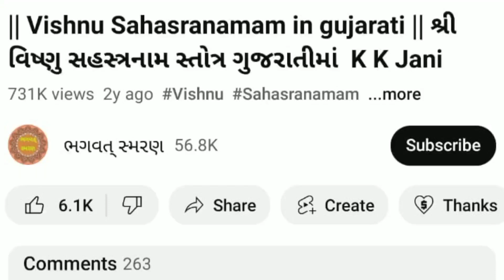આજે અમાવસ્યા સાંભળો "" શ્રી કુલદેવતા મંત્ર 108 જાપ "" | Pitru Mantra| Kuldevta Mantra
આજે અમાવસ્યા સાંભળો "" શ્રી કુલદેવતા મંત્ર 108 જાપ "" | Pitru Mantra | | Kuldevta Mantra |  @BhagwatSmarana

મિત્રો, આપ સૌ નુ સ્વાગત છે મારી Youtube ચેનલ "ભગવત્ સ્મરણ" . મિત્રો આ વિડિઓ આજે અમાવસ્યા સાંભળો "" શ્રી કુલદેવતા મંત્ર 108 જાપ ""   હું આશા રાખું કે આ તમને પસંદ આવશે..

1) Best Video of Channel

3) બઘા દેવી દેવતા ની ભક્તિ મોબાઈલ એપ ફી ડાઉનલોડ જે  Make in India છે અહી ક્લિક કરો.

5)   Video Include Tag
ભગવત્ સ્મરણ,
Bhagwat Smarana,
Om Kuldevtaye Namah,
Kuldevta Mantra 108 times,
Kuldevta mantra jap,
Pitru kuldevta mantra,
Pitru Amavsya Mantra,
Pitru Mantra,
Pitru prashann Mantrra,
Amas Mantra,
Today Amas Mantra,
Today Amas Pitru Mantra,
કુલદેવતા મંત્ર,
 શ્રી કુલદેવતા મંત્ર 108 વખત જાપ ,
પિતૃ મંત્ર,
કુલદેવતા મંત્ર 108 વખત જાપ ,
પિતૃ ,
પિતૃ મંત્ર 108,
Pitru mantra 108 times ,
Pitru mantra 108 times with lyrics,